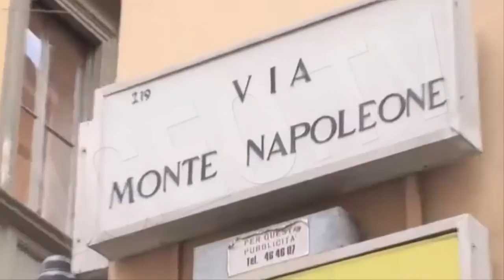World luxury market [IgeoNews]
No more bubbles than champagne when trying to measure the global developments in the luxury market. The new rich of China and the rest of the East, the strength of the powerful Russian oligarchy, flowering families in Latin America to conquer Europe, the U.S. recovery and the liquidity of the Arab dynasties have risen in recent years buying products which "exceed what is necessary" and crown the pyramid of global consumption.